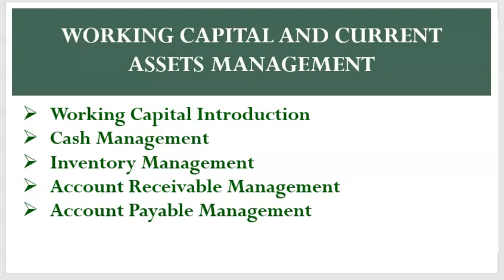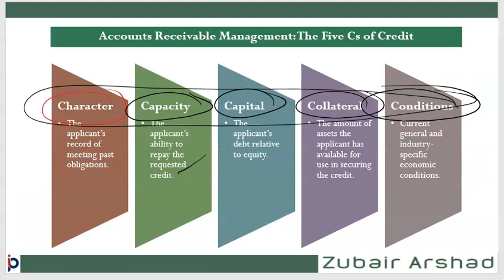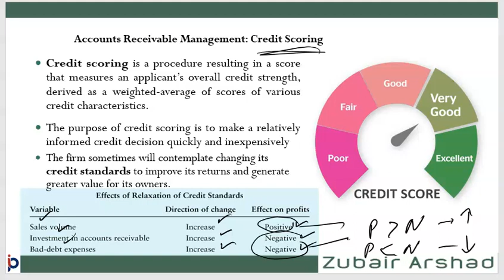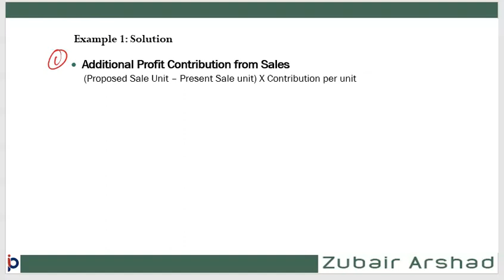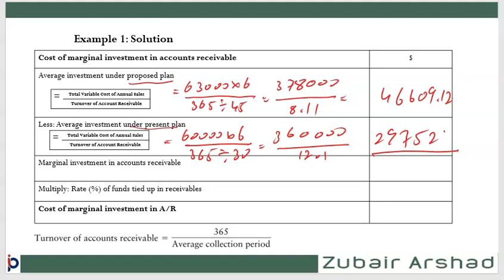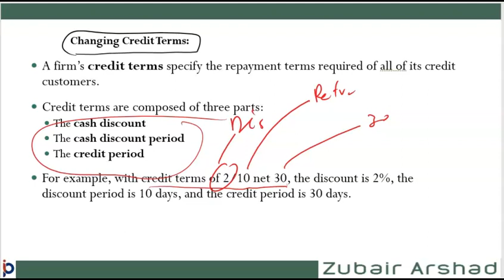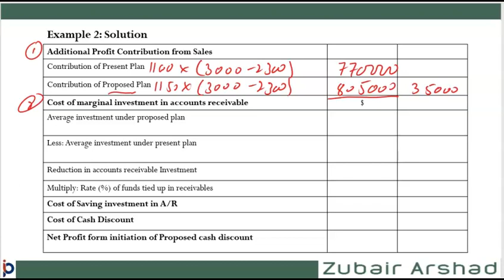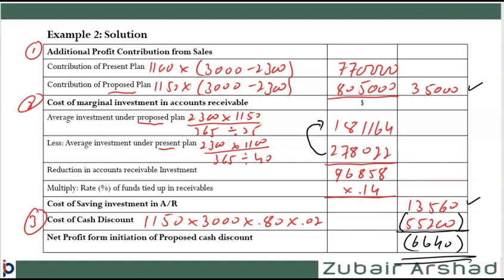Account Receivable Management in Working Capital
3rd video of Working Capital Management Chapter related to How to Manage Account Receivable | I-Pass by Zubair Arshad